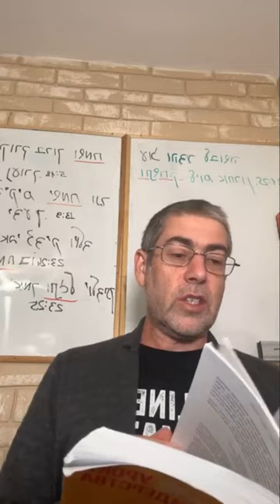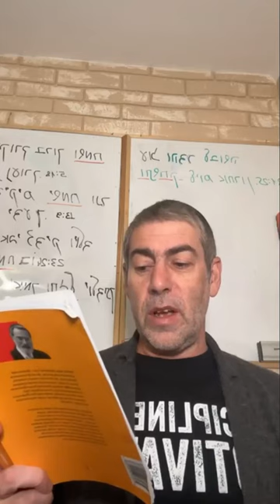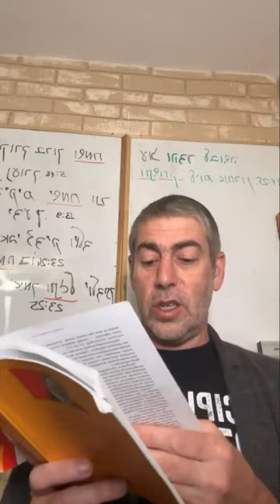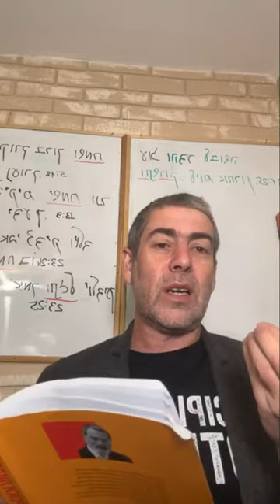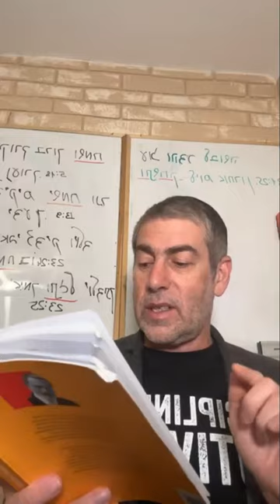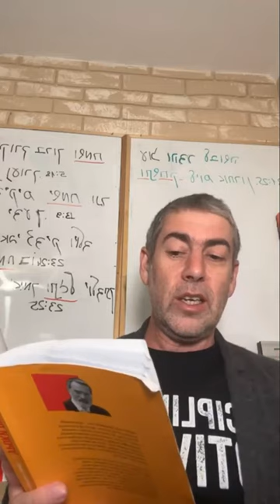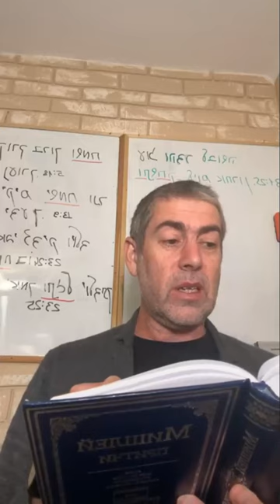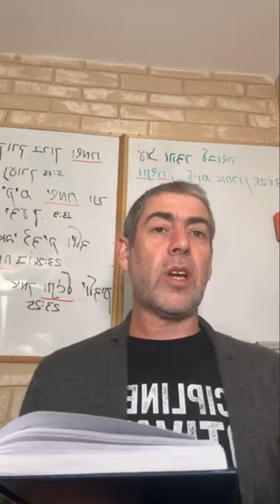✡️ Ицхак Пинтосевич: Праздники - точки особой связи. Сделай Тору частью себя. Недельная глава ПИНХАС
Одна из главных идей жизни по Торе - работа над нравственной дисциплиной (мусар). В чем заключается ее суть?
Основной инструмент приближения ко Вс-вышнему в прошлых поколениях - жертвоприношения. Что означает слово "корбан"? Чем мы заменяем жертвоприношения сегодня?
Что понимает человек, когда видит внезапные/болезненные переходы и смену хода событий в своей жизни? Тора - источник не просто долголетия, но и мира с Вс-вышним, с собой и окружающими.
Праздники - точки особого соприкосновения со святостью Вс-вышнего. Шабат - остановка творческой деятельности и вход в состояние "остановки", когда душа на контакте со Вс-вышним.
Духовный багаж (мудрость Торы, заповеди, добрые дела и молитва) - главное и единственное, что человек берет с собой в следующий мир.
Песах - начало года в физическом плане (выход на свободу). Рош аШана - день суда, когда просвечивается духовная сущность человека.
Какая главная часть человека выделяет его и отличает от других людей?
Десять дней раскаяния от Рош аШана до Йом Кипур - время, дающее возможность для полной перезагрузки мышления. Что такое раскаяние? Суть поста и молитв в Йом Кипур.
Суккот - проверка на истинность связи со Вс-вышним.
Отрывок из книги р. Джонатана Сакса "Уроки лидерства". Различие функций в духовной работе. Мудрость - то, что не передается по наследству, а является личным достижением. В каких трех качествах выразил Моше просьбу ко Вс-вышнему показать ему нового лидера? Общество без лидера похоже на стадо без пастуха. Каким должен быть лидер?
История из Талмуда о том, как у Элияу аНави спросили, где Машиах. Каков уровень поколения, так в нем проявляется потенциальный Машиах.
Изучение Мишлей. Целью человека должно быть сделать Тору основой своего мышления.
Тора должна стать фильтром, через который человек оценивает действительность и свои действия.
Как работает мышление большинства людей? Как Тора спасает человека от стресса.
Еще один пример "развратной женщины" - чуждой идеологии, которая уводит от Торы. Все мировоззрения, ведущие к удовольствиям и опускающие человека на уровень животного, приводят его к грехам и в итоге к смерти. Заповеди спасают и наполняют человека духовной энергией.